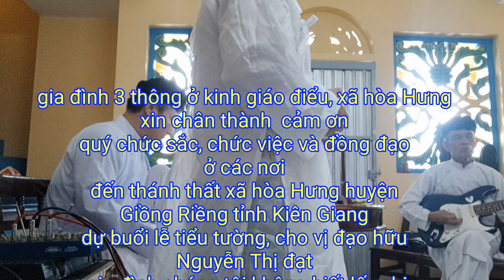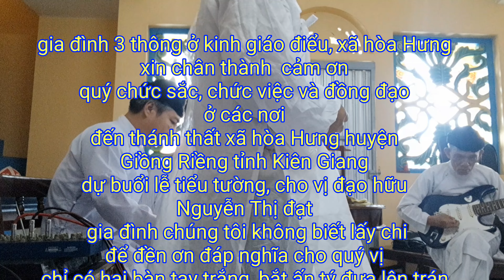cúng ngọ thời ,tiểu tường cho vị đạo hữu Nguyễn Thị đạt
cúng ngọ thời tại  thánh thất và dâng sớ tiểu đường cho gì đạo hữu Nguyễn Thị Đạt